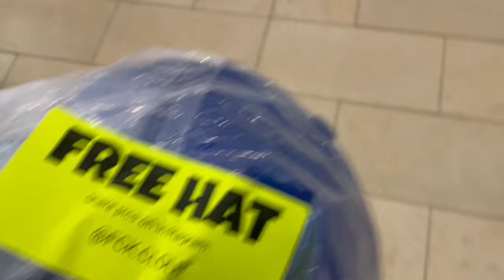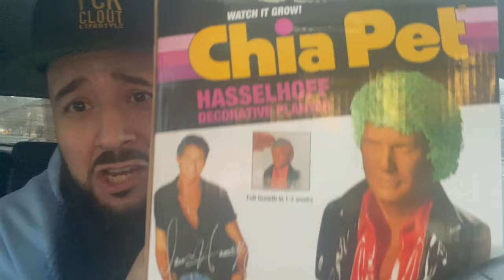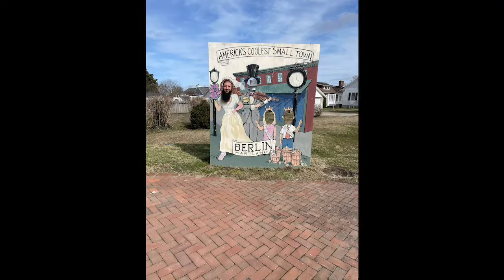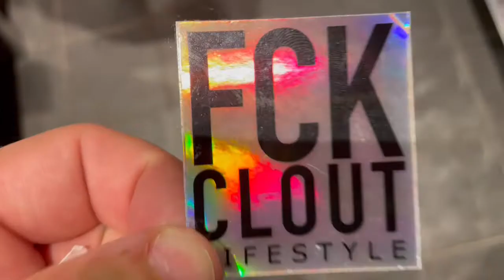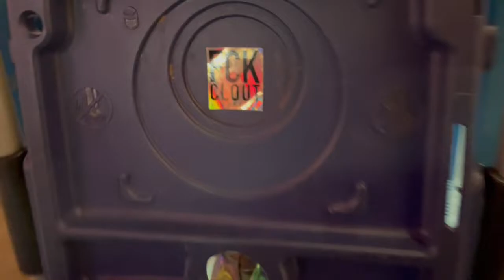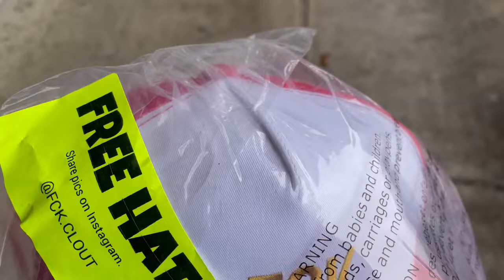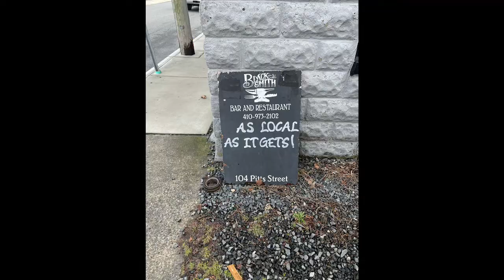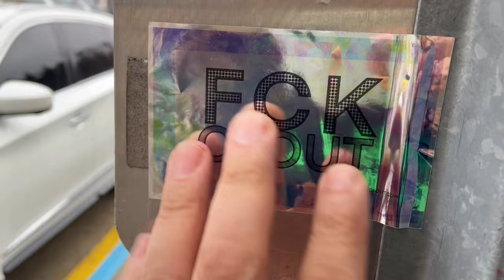FCK CLOUT Vlog- Episode 2 “Free Gifts & Road Trips”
We are back at it. This time we got behind the wheel and drove a few states over, visited a few towns and gave out free snapback hats. Expect a lot of this in the future. We are just trying to get our name out there.
Anyone who got a free hat, we hope you share pics.

Leave name suggestions below for my new stuffed animal. Be kind and only leave positive vibes.

Finally, special shoutouts to the following people and establishments for their hospitality.
- World of Toys, 115 N Main St, Berlin MD 21811